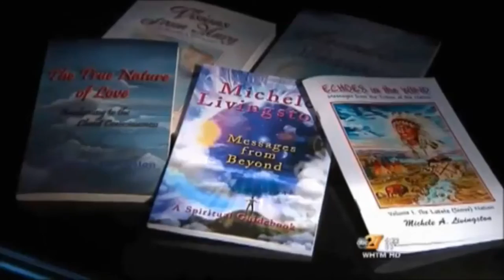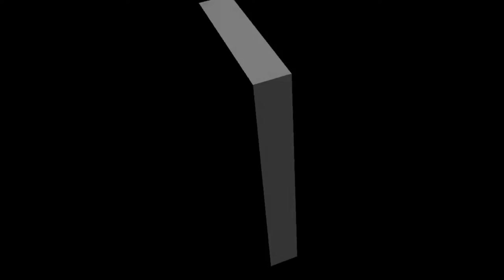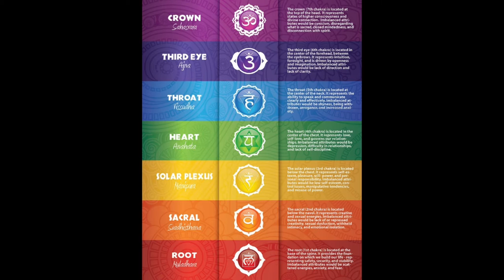Aura Color and Aura Protection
Michele Livingston's live podcast from 3/18/20 on Auras